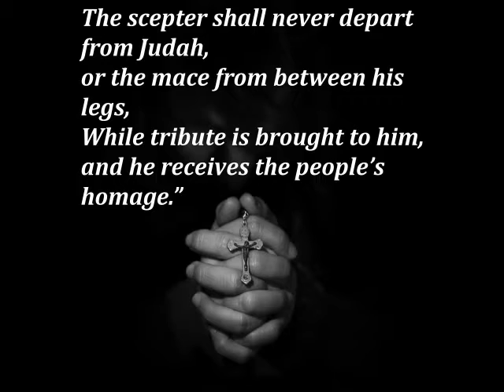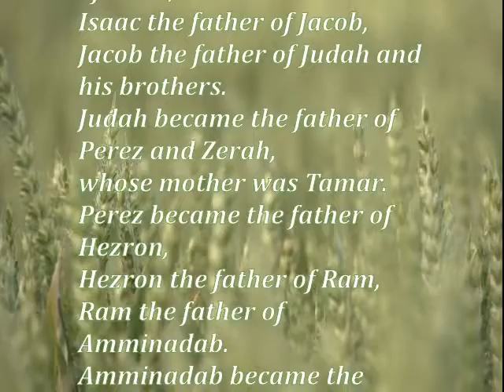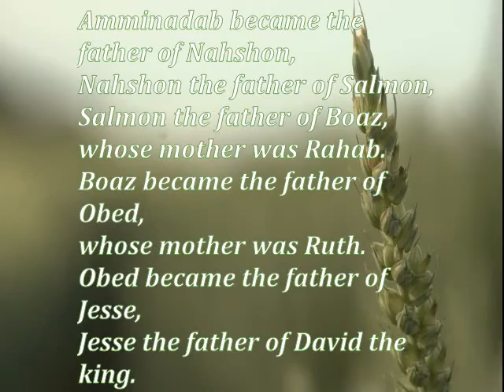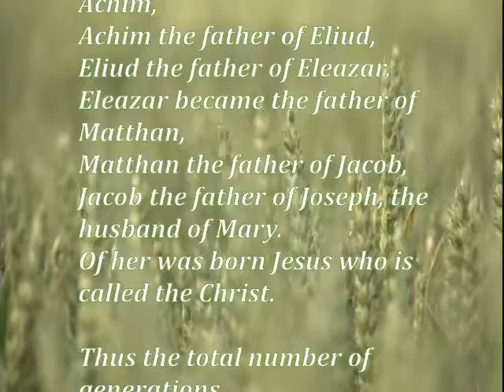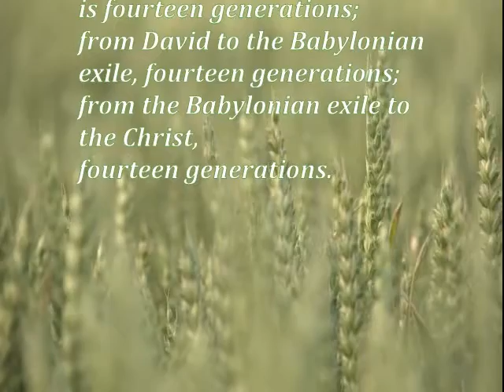Daily Gospel Reading. December 17, 2021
Today's Gospel Reading. December 17, 2021

A reading from the Book of Genesis
Gn 49:2, 8-10

Jacob called his sons and said to them:
“Assemble and listen, sons of Jacob,
listen to Israel, your father.

“You, Judah, shall your brothers praise
–your hand on the neck of your enemies;
the sons of your father shall bow down to you.
Judah, like a lion’s whelp,
you have grown up on prey, my son.
He crouches like a lion recumbent,
the king of beasts–who would dare rouse him?
The scepter shall never depart from Judah,
or the mace from between his legs,
While tribute is brought to him,
and he receives the people’s homage.”

Mt 1:1-17

The book of the genealogy of Jesus Christ,
the son of David, the son of Abraham.

Abraham became the father of Isaac,
Isaac the father of Jacob,
Jacob the father of Judah and his brothers.
Judah became the father of Perez and Zerah,
whose mother was Tamar.
Perez became the father of Hezron,
Hezron the father of Ram,
Ram the father of Amminadab.
Amminadab became the father of Nahshon,
Nahshon the father of Salmon,
Salmon the father of Boaz,
whose mother was Rahab.
Boaz became the father of Obed,
whose mother was Ruth.
Obed became the father of Jesse,
Jesse the father of David the king.

David became the father of Solomon,
whose mother had been the wife of Uriah.
Solomon became the father of Rehoboam,
Rehoboam the father of Abijah,
Abijah the father of Asaph.
Asaph became the father of Jehoshaphat,
Jehoshaphat the father of Joram,
Joram the father of Uzziah.
Uzziah became the father of Jotham,
Jotham the father of Ahaz,
Ahaz the father of Hezekiah.
Hezekiah became the father of Manasseh,
Manasseh the father of Amos,
Amos the father of Josiah.
Josiah became the father of Jechoniah and his brothers
at the time of the Babylonian exile.

After the Babylonian exile,
Jechoniah became the father of Shealtiel,
Shealtiel the father of Zerubbabel,
Zerubbabel the father of Abiud.
Abiud became the father of Eliakim,
Eliakim the father of Azor,
Azor the father of Zadok.
Zadok became the father of Achim,
Achim the father of Eliud,
Eliud the father of Eleazar.
Eleazar became the father of Matthan,
Matthan the father of Jacob,
Jacob the father of Joseph, the husband of Mary.
Of her was born Jesus who is called the Christ.

Thus the total number of generations
from Abraham to David
is fourteen generations;
from David to the Babylonian exile, fourteen generations;
from the Babylonian exile to the Christ,

Gospel Reading
Daily Gospel